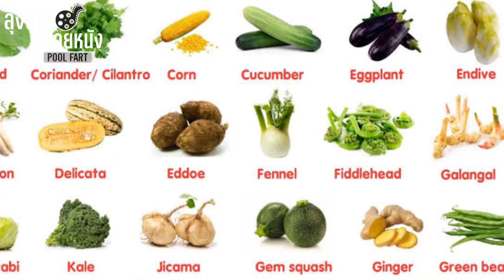ตดของเขา เผาโลกทั้งใบ l POOL FART l สปอยหนัง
POOL FART เป็นหนังปี 2016 กับเรื่องราวของกลุ่มวัยรุ่นที่กำลังครื้นเครงไปกับปาร์ตี้ริมสระน้ำ แต่แล้วหนึ่งในนั้นเกิดปวดอึ ก็เลยแอบตดขึ้นมา แทนที่จะเป็นการผายลมธรรมดา กลับกลายเป็นทำลายมวลมนุษยชาติจนเกือบสูญพันธุ์